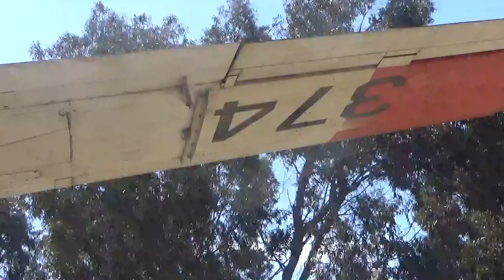Avión antiguo de la Fuerza Aérea de Chile en Quintero Chile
Parque Municipal de Quintero Quintero Valparaíso Chile 13 de Febrero 2024